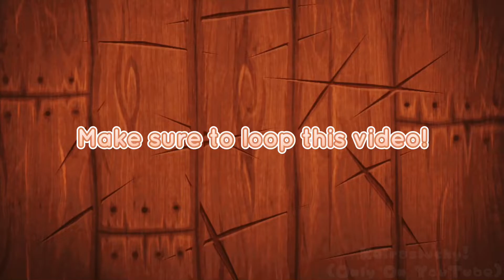Playing Fruit Ninja 4 No Reason